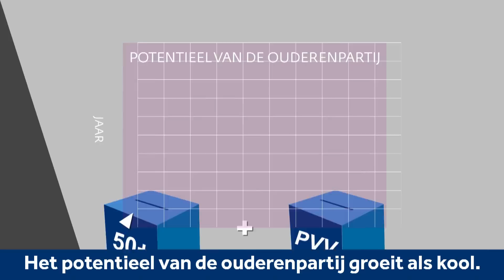50Plus in anderhalve minuut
Wat wil 50Plus? het partijprogramma in anderhalve minuut.

“Blijf van mijn poen af” is het lijflied van 50Plus en dat is precies de boodschap van de ouderenpartij.
De belangrijkste punten: de AOW-leeftijd weer verlagen naar 65 en de pensioenen verhogen.

In 2011 kwam Jan Nagel voor 50plus in de Senaat. Een jaar later kwam de partij ook in de Tweede Kamer met twee zetels.
De kleine fractie van 50PLUS viel uit elkaar en deed daarmee de reputatie van ouderenpartijen eer aan.

Henk Krol is met zijn 66 jaar het oudste Kamerlid.

Drie jaar geleden kwam Krol in opspraak toen bekend werd dat hij als hoofd van de Gay Krant geen pensioenpremies betaald had.
Hij vertrok toen tijdelijk uit de politiek.

50Plus diende de afgelopen periode de minste Kamervragen in, slechts 132.
De partij ziet zichzelf al regeren en sluit daarbij ook samenwerking met de PVV niet uit.

Het potentieel van de ouderenpartij groeit als kool, want over twee jaar is meer dan de helft van de kiezers 50 jaar of ouder.
Maar wat de plannen van Krol voor jongeren betekenen? 50Plus zegt op te komen voor alle leeftijden, maar menig econoom betwijfelt dat.